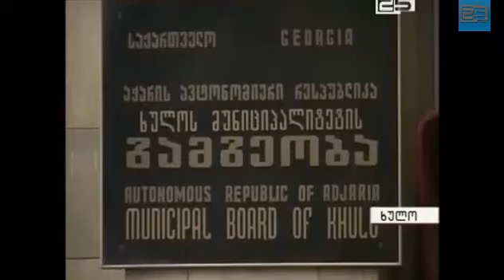შვილი ოჯახის წევრი არ არის - თამაზ აბაშიძე